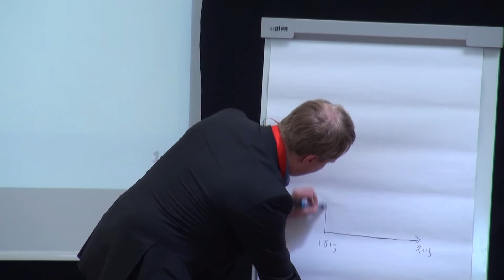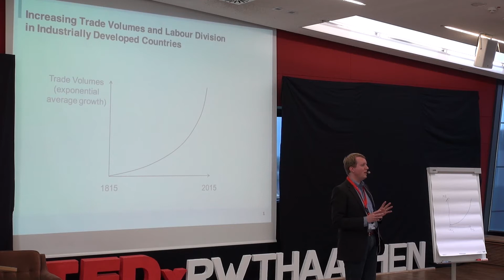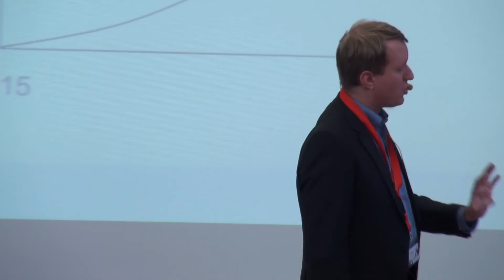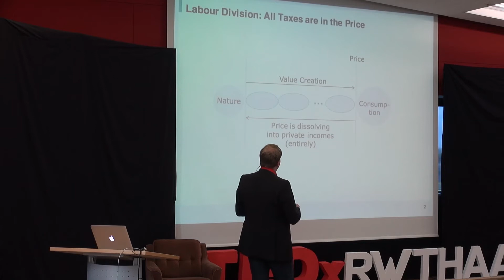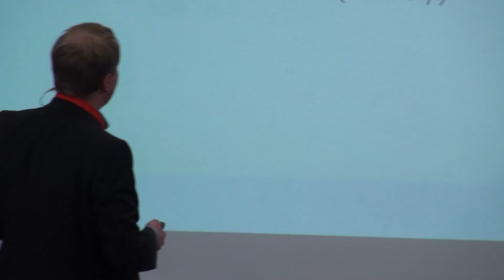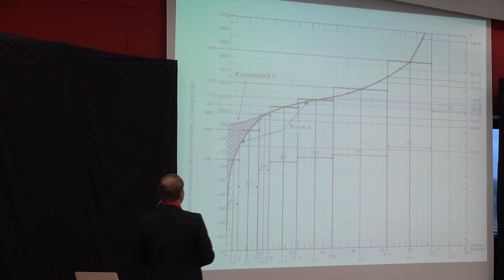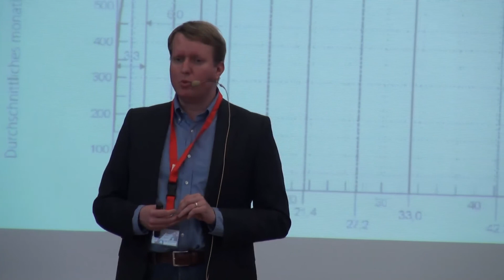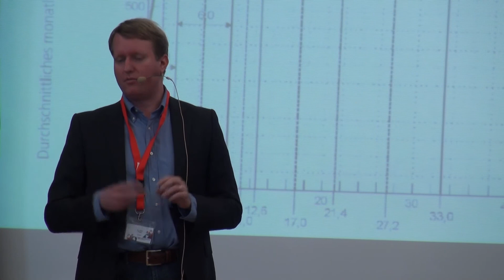Economic policies for an entrepreneurial society | André Presse | TEDxRWTHAachen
towards personal contribution, like abolishing the income tax and change taxes from a taxation of contribution to taxation of consumption

André Presse (PhD) studied at the University of Ingolstadt and at the University of Leipzig. He has worked for Commerzbank AG, Strategix and Deutsche Bank AG in Frankfurt am Main and Chicago. He founded a company and works as a partner in several companies including Genoil GmbH and Pan Media GmbH. In 2009, at the Institute for entrepreneurship at University of Karlsruhe, he received his PhD on the topic: “Basic Income - Ideas and sugguestions for its realisation”. Since then, he has been working there. His approach is towards personal contribution, like abolishing the income tax and change taxes from a taxation of contribution to taxation of consumption.